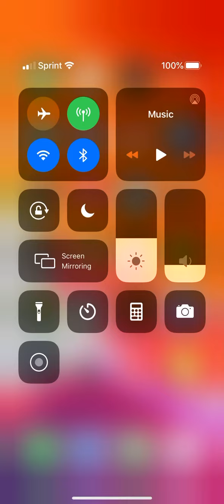My gaming setup in ldle streamer